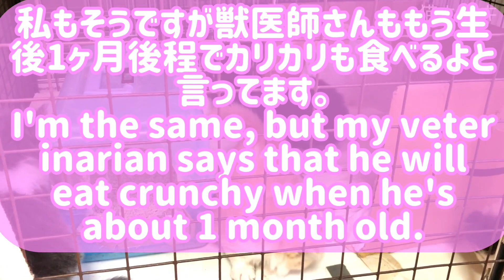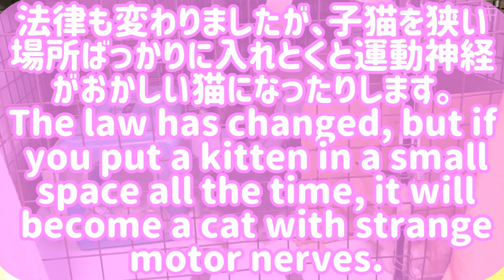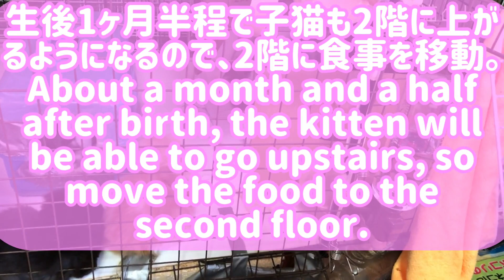子猫のねこトイレトレーニングのしつけ仕方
子猫の猫トイレトレーニングのやり方を動画にしました。子猫達が生後約1ヶ月で猫トレーニングを開始します。基本的には子猫達が入っているケージに猫トイレを入れます。後は食事になるカリカリと水も入れます。カリカリを食べ始めると排泄物が多くなります。食事は強制ではなく自然に食べれるように置いておきます。猫は基本的には本能で砂の場所で排泄するので、そのきっかけを作ってあげます。もし猫トイレに入らない場合、他の場所のその子の排泄物を猫トイレに入れます。そうする事でそこで排泄すると言う事を学習します。

0:00 子猫トイレのしつけ開始説明
1:21 猫ケージの説明
1:58 初めて猫トイレを見た仔猫達の様子
3:14 他の雌猫が子猫を気になって観察しにくる
4:30 子猫や母猫の様子
5:38 赤ちゃんのうちにしっかり遊ばせないと変な猫になる
6:07 水と食事を用意する・説明

★猫・子猫関連カテゴリー

★おすすめカテゴリー
おすすめ便利グッズ・アイデア・ガジェット雑貨レビュー Recommended useful goods, ideas, gadget miscellaneous goods review

★猫関連の猫グッズ等を販売してます。また登山やキャンプ関連の登山ギア・レイヤーを販売してますので見に来て下さい＾＾

★登山関連の登山ギア・レイヤーを販売。猫やキャンプ関連も販売してます。見に来て下さい＾＾

猫とトキではねこたちの為に動物資格の愛玩動物飼養管理士を取得しペットの猫の飼い方や育て方の動画や可愛い猫動画も提供していきたいと思います。温かい目で見守って下さい。猫パンチや猫風呂猫がじゃれる・可愛い喧嘩等、おもしろい楽しい映像、猫かわいい動画を撮影していきます。
たまに子猫も登場します＾＾子猫の癒し動画は最高ですよね❤その他にも資格30種類程所持しています。日本のユーチューブ・ユーチューバーチャンネル(Youtuber channel)のもちまる日記、mugumogu、スコスコぽこ太郎&うま次郎〜猫ちゃんねる〜、ねこかます nekokamasu、ポムさんとしまちゃん / ねこべや。、ニャンチューバーつくし 【関西弁でしゃべる猫】、Pastel Cat Worldさんがかわいいのでいつも参考に見させて頂いてます＾＾
 Cute funny cats videos